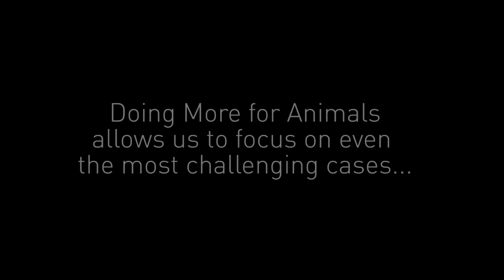Doing More for Animals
This past year, we focused our attention on an initiative called Doing More for Animals, which fosters and fuels our efforts to serve animals who need extra support, attention and love before being adopted into a loving home. Your support is critical in making "Doing More for Animals" stories like these possible. Please consider donating to Animal Humane Society. Every animal matters, every gift matters.